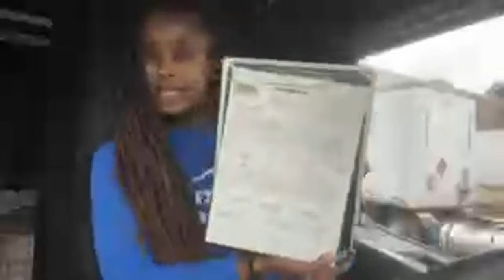Highlight 8:11 - 13:12 from Hello YouTube Family ✊🏽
WELCOME TO KEEPINGIT100! THIS CHANNEL IS INTENDED TO INSPIRE ALONG WITH USING MY EXPERIENCES AS A EXAMPLE OF NO MATTER HOW HARD THINGS GET IN YOUR LIFE YOU STILL CAN ACHIEVE BIG THINGS THROUGH PERSISTENCE, HARD WORK AND PASSION!!

IT IS VERY WELL APPRECIATED AND MUCH LOVE AND RESPECT TO ALL MY SUPPORTERS AND SUBS!!!